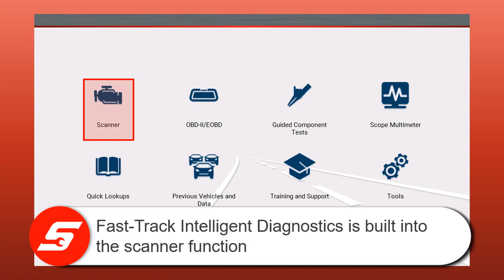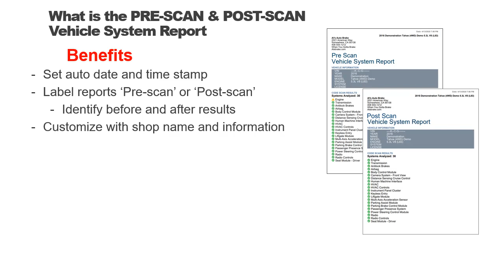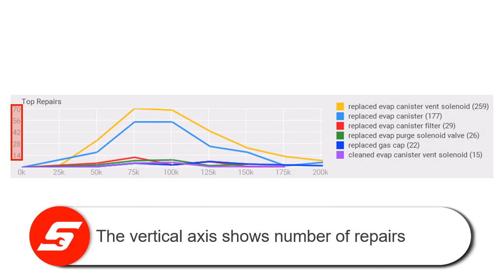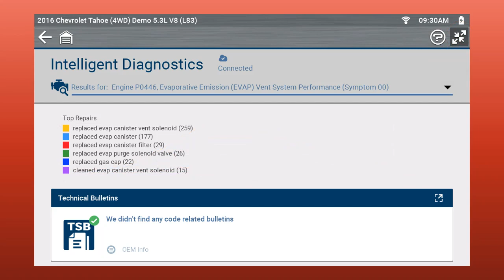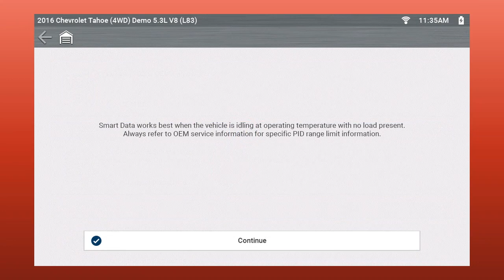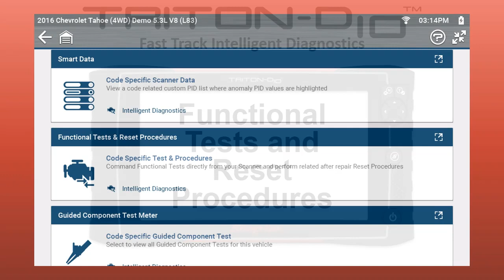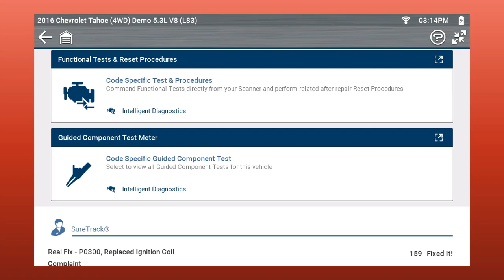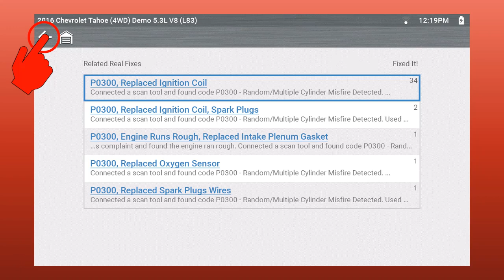Fast-Track Intelligent Diagnostics: TRITON-D10™ (Pt. 3/11) | Snap-on® Training Solutions®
Snap-on Diagnostics is part of Snap-on Incorporated, a leading global innovator, manufacturer and marketer of tools, diagnostics and repair information and systems solutions for professional users performing critical tasks. Products are sold through the company’s franchisee, company-direct distributor and Internet channels. Founded in 1920, Snap-on is headquartered in Kenosha, Wisconsin.